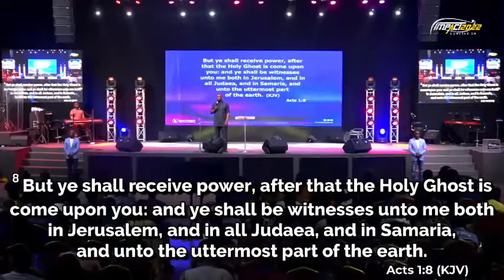Apostle Joshua Selman " THE MANDATE OF THE BELIEVER "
God richly bless you Apostle Joshua Selman 🙏🙏🙏

Please note that I am not the original creator of this message. For the full message, please click this